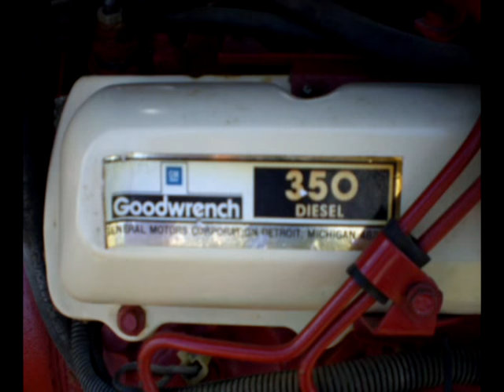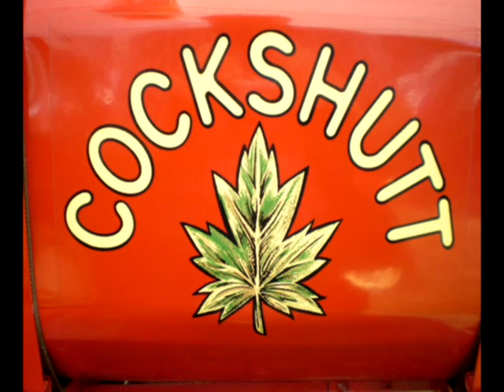W.R.V. Antique Tractor Slideshow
A visit to the White River Valley Antique Assn. 2008.
                                                       Communicator... Artist: Reed Mathis